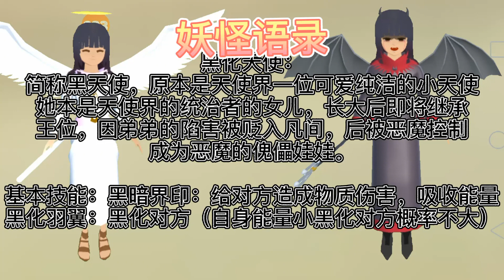樱花校园《天瞳》2：妖怪物语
柠萌仙女呀